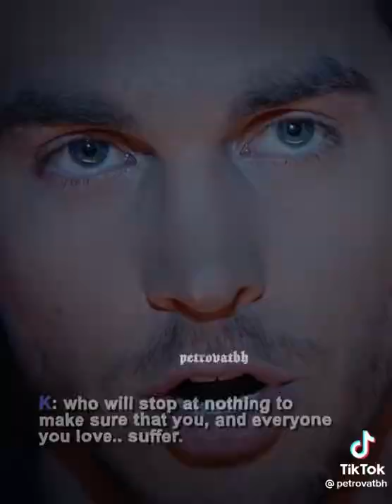tvd tiktok | NOT MINE